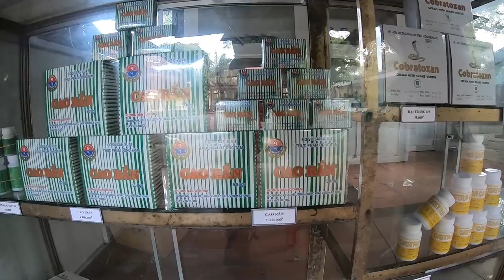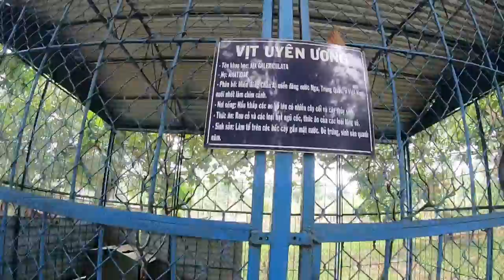Dong Tam, Vietnam (Snakes and Dangerous Animals)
Wild Monkeys, Horny turtles, and dangerous beasts await. Still amidst the worst viral Outbreak seen in Western Vietnam: I got up and personal with the snakes and beasts of the Snake Sanctuary In Đồng Tâm, near Tiền Giang Mỹ Tho, Vietnam. We didn't see any other visitors, but saw some very scary and some totally adorable animals at this often overlooked attraction in Đồng Tâm, Vietnam.

I am an American Expat in Ho Chi Minh City, Vietnam. (I dislike the word Expat). I have lived in Vietnam for 3 years, I am almost considered an expert at living abroad. As I live, work and explore, I want to take you around with me to show you what I saw in Vietnam and talk with you about my experiences living in Saigon and take you with me as I travel vlog around Vietnam in 2022. This is my Vietnam life, my Saigon life, my expat life. I always thought living abroad would be scary, but it's interesting and fulfilling. The food is amazing, the culture is fascinating and the people are friendly and welcoming. If you ever wanted to take the leap to travel and live abroad, Tourism in Vietnam is buzzing right now since Vietnam. I am often asked: are Vietnam borders open? Yes indeed, tourism reopened in 2022. Want to know what I saw in Vietnam and my life in Saigon. What I think about Vietnam and traveling abroad? What to do in Vietnam? What to do in Saigon? How to work, or work as a teacher in Asia? How to get a visa or what a digital nomads life could be like in Asia or Vietnam? What is it like to be an Expat in Vietnam and Asia? Or even how to be a travel vlogger (albeit a not yet successful one, here's hoping)? I am an expat, a Saigon Vlogger, a HCMC vlogger, a moto vlogger, a lifestyle vlogger, a digital nomad resource, a Saigon nightlife vlogger. I hope you will feel encouraged by my channel. I am not a Vietnam digital nomad in HCMC. But I know a few. Some keywords I like to include are: . expatriate vietnam zoo